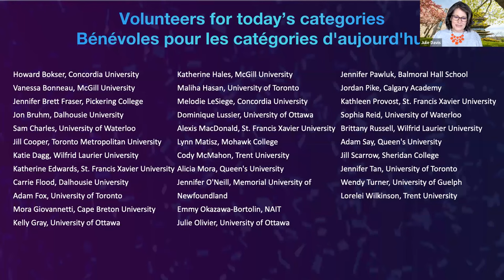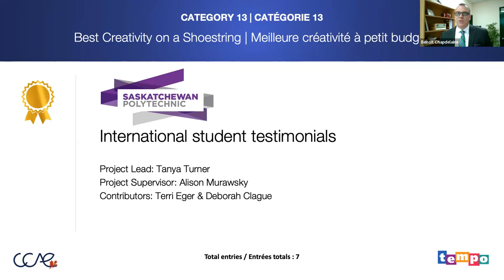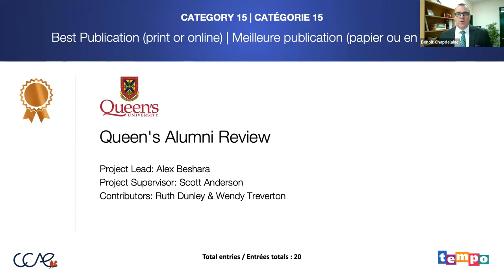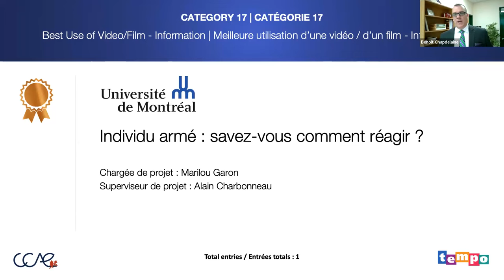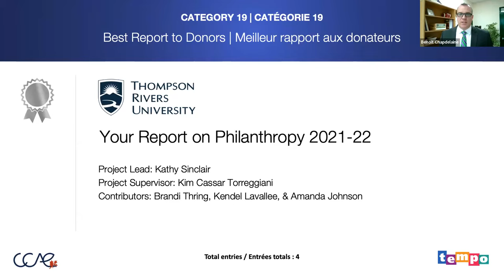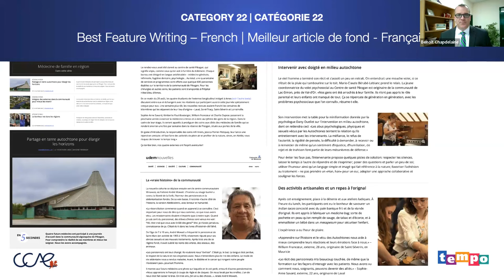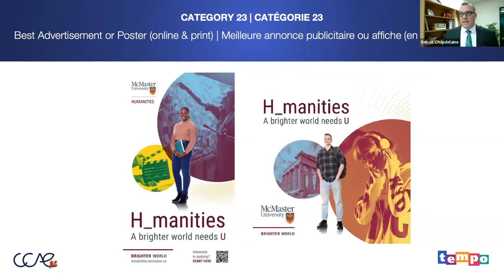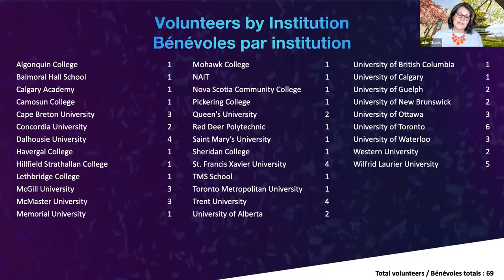Day 2: 2023 CCAE Prix d'Excellence Celebration | La célébration de remise des Prix d’Excellence 2023